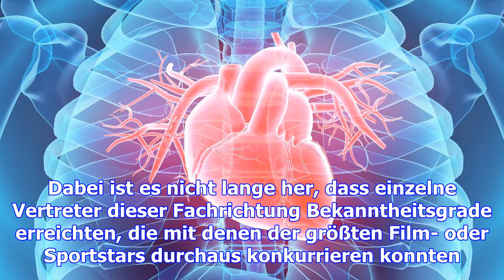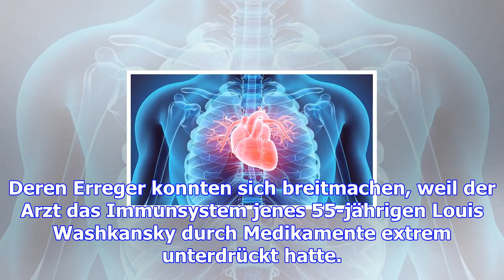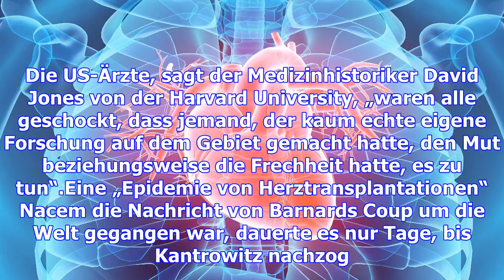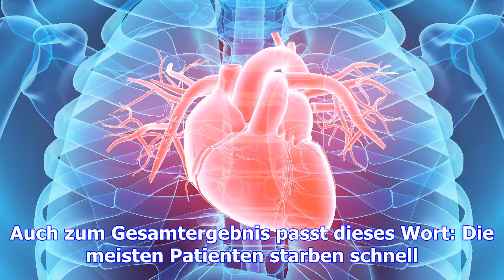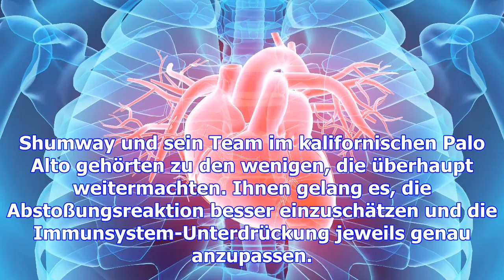Die mondlandung der chirurgie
Wer ist derzeit der weltweit größte Superstar unter den Chirurgen? In der Mittagspause unter Kollege...